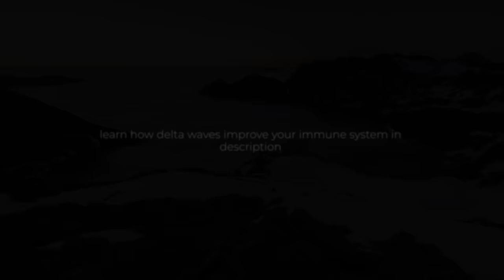Healing Sleep Music ★︎ Stronger Immune System ★︎ Black Screen, fall asleep fast, delta waves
We are happy to present you our newest 11 hour Healing Sleep track.

The more rest you get, the stronger your immune system gets. With the delta brainwave state, health improves on all levels - including an extra immunity to sickness. Lack of sleep can affect your immune system. Studies show that people who don't get quality sleep or enough sleep are more likely to get sick after being exposed to a virus, such as a common cold virus. Lack of sleep can also affect how fast you recover if you do get sick.

Numerous studies have reported the benefits of a good night’s sleep, and now researchers from Germany have found that sound sleep improves immune cells known as T cells.

“T cells are a type of… immune cells that fight against intracellular pathogens, for example virus-infected cells such as flu, HIV, herpes, and cancer cells,” Stoyan Dimitrov, PhD, a researcher at the University of Tübingen and an author of the study, told Healthline.

The study found a new mechanism through which sleep can assist the immune system.

“We show that the stress hormones adrenaline and noradrenaline (also known as epinephrine and norepinephrine) and pro-inflammatory molecules prostaglandins inhibit the stickiness of a class of adhesion molecules called integrins,” Dr. Dimitrov said. “Because the levels of adrenaline, noradrenaline, and prostaglandins are low during sleep time, the stickiness of the integrins is stronger. This stickiness is important because in order for T cells to kill virus-infected cells or cancer cells, they need to get in direct contact with them, and the integrin stickiness is known to promote this contact.”

In this track Binaural beats were mixed subtly and periodically to target the Delta Waves. (continuous binaural beats sounds tend to saturate the ears leading to headhacke). Delta brainwaves, mimicking the sleep state, allow you to rejuvenate both your mind and body, regenerating the needed chemicals you up use while awake.

Although not mandatory, headphones usually provide a better listening experience, experiment with what works best for you, headphones or common speakers.

Since many of our subscribers use these type of tracks for sleeping, we've decided to fade the video to a black screen after 10 min.
The black screen after 10 minutes will reduce the amount of light on some devices to emphasize a relaxing environment.

We’re devoted to grow a place where you can return whenever you need to relax and heal.

Enjoy our new releases of, Sleep Music, Healing Music and Relaxing Music from different cultures.
We upload twice a week (Monday and Wednesday) a great collection of Reiki Music, Chakra Meditations, long Deep sleep music videos, and relaxing music from different cultures such as Native American Flute and Indian Flute music.

Our most popular video (Indian Background Flute Music) is one of the most viewed meditation music videos ever!
If this is your first time visiting our channel,  you can start by watching this selection of videos.

A selection of our best sleep music, some videos have visuals, some have a black screen. Sometimes we mix healing frequencies like the 528hz, the 432hz, and others, with the music for healing benefits. Sleep waves music may also be found on this playlist, look for the title and choose what you enjoy the most.

HEALING MUSIC

Our Reiki music playlist was composed to intensify your Reiki sessions, promoting healing relaxation and a sense of peace. This playlist contains Reiki Healing Music (for emotional, physical and spiritual healing) and Healing Meditation Tracks.
Sometimes we mix healing frequencies like the 528hz, the 432hz, and others, with the music promote healing.

A selection of our best Chakra Meditations for Balancing and Healing: Videos for the 7 Chakras and for each Chakra (Root, Sacral, Solar Plexus, Heart, Throat, Third eye and Crown). Aura cleansing meditations and long sleep Chakra videos.